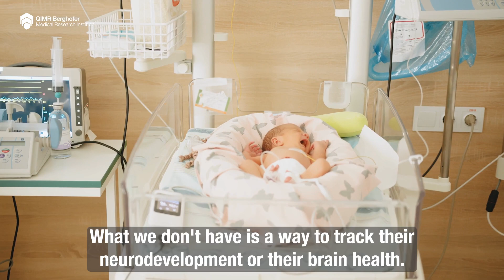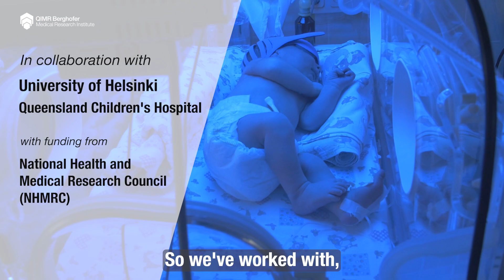Brain development in children monitored by artificial intelligence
QIMR Berghofer researchers have developed a computer-based “growth chart” that could potentially transform the way paediatricians monitor child brain health and allow for earlier identification of neurodevelopmental delays.

Dr Nathan Stevenson and Dr Kartik Iyer, in collaboration with researchers and clinicians from Australia and Finland, designed a non-invasive AI application to chart a child’s brain age by monitoring their brain signals while asleep.